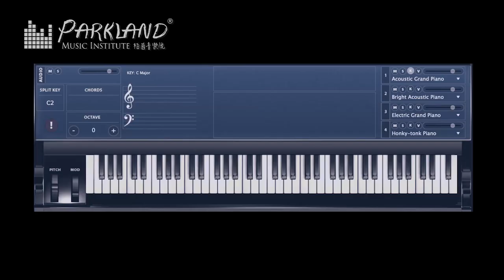【Konix PH88 88鍵電子琴】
想知點解Konix PH88 咁受歡迎，去片😎
Parkland好物推介🌟🌟呢款Konix PH88 88鍵電子琴絕對係性價比極高之選，真心好抵😱
小編最鐘意Konix PH88 88優勢超輕超薄，但琴鍵的厚度、手感竟然可以媲美數碼鋼琴！可以放係桌上使用，方便收納。夠哂慳位！拎出街仲超方便，👍🏻其中佢有多達400種音效同節奏同你一齊jam 歌。仲可以連接耳機，方便深夜或靜音彈奏，唔會騷擾其他人。 絕對係扺玩呀！好處多多！最適合初學者自學、送禮🎁我話今個聖誕禮物仲唔係送呢份？😏千其唔好錯過咁正嘅嘢！快啲搵我哋入貨啦!